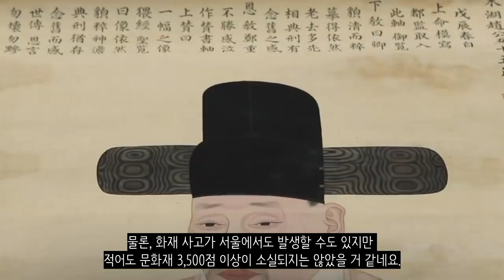만약에 6.25 전쟁이 없었으면?_[센서 스튜디오]